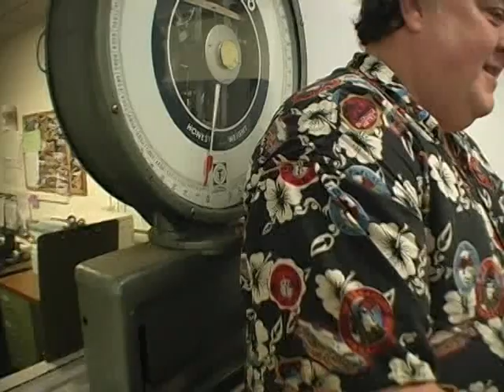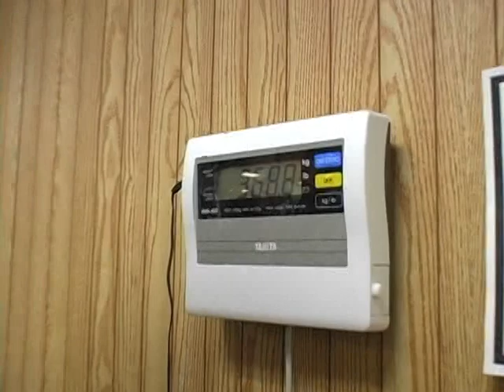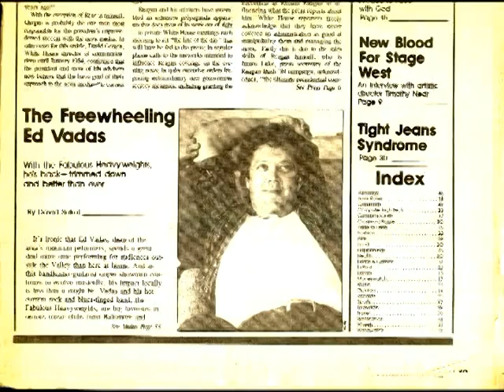Ed Vadas, Himself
Blues musician and raconteur Ed Vadas talks about his life onstage and off.